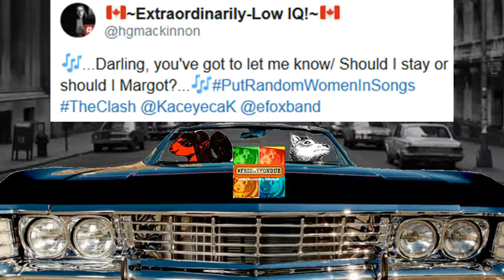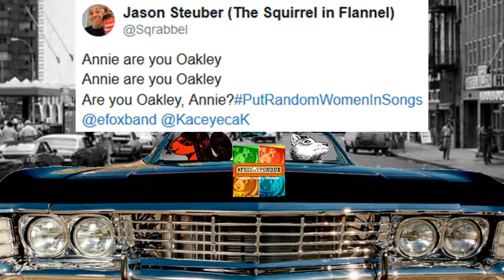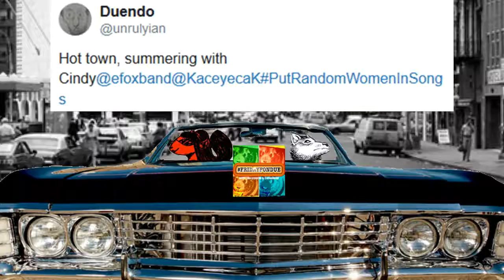FridayFondue episode 151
Top List for FridayFondue PutRandomWomenInSongs.
FridayFondue is a popular hashtag game hosted by @efoxband and @KaceyecaK on Twitter every Friday night at 8pm Est. Watch us here, check us out and play FridayFondue on Twitter!